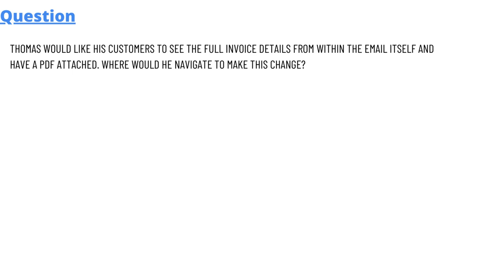Thomas would like his customers to see the full invoice details from within the email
Thomas would like his customers to see the full invoice details from within the email itself and have a PDF attached. Where would he navigate to make this change?